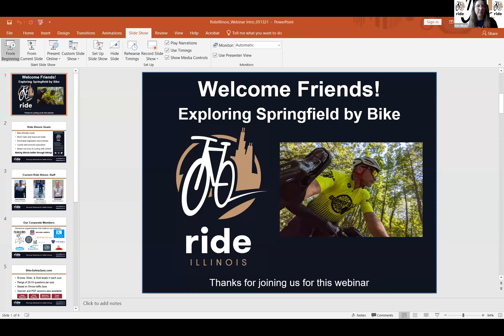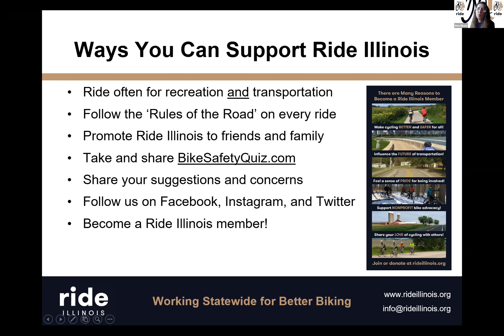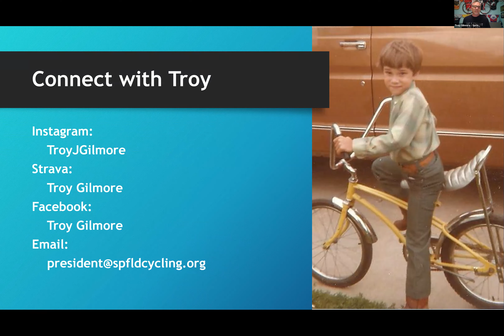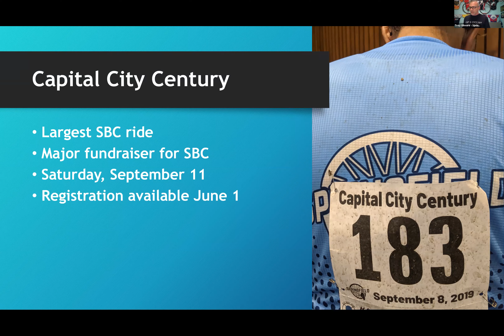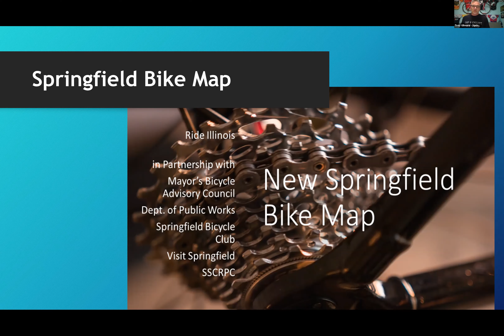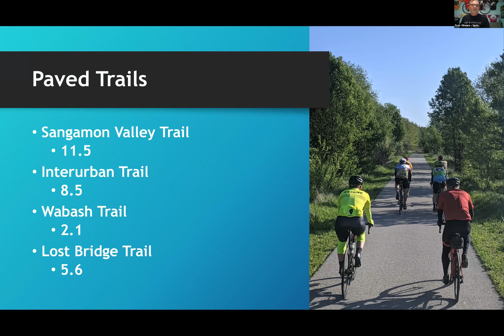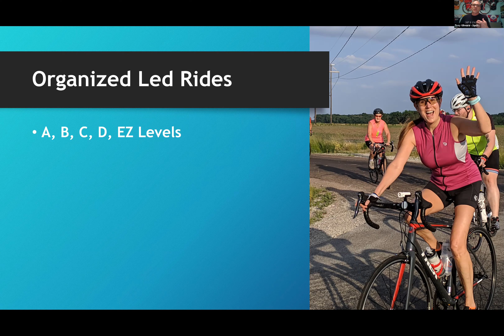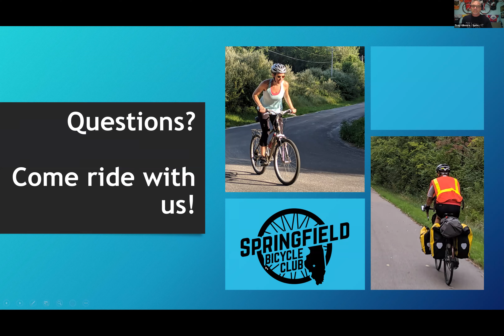Springfield by Bike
Springfield Bicycle Club president ,Troy Gilmore, shares information about biking in Springfield and the surrounding area, as well as interesting places to visit by bike.